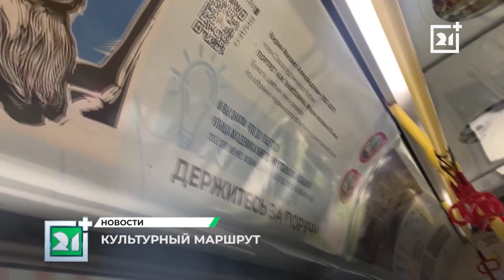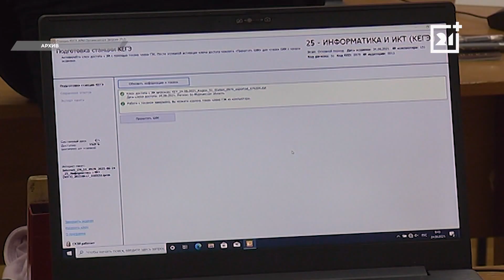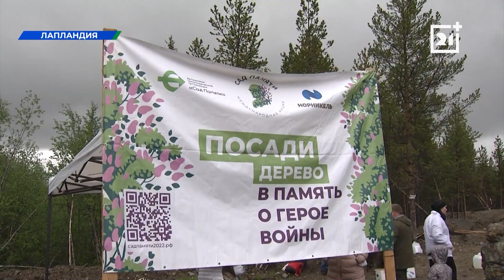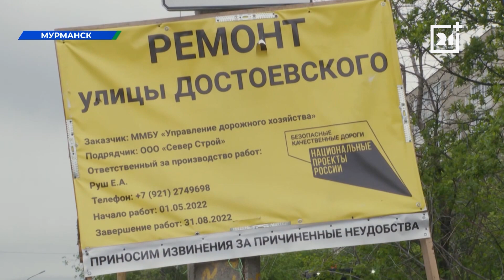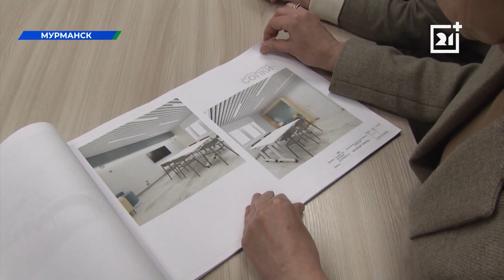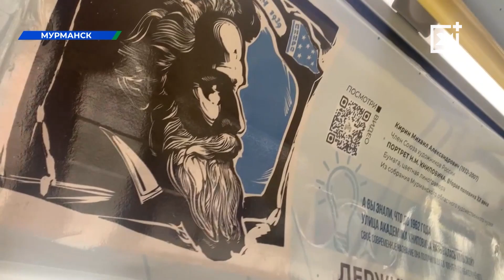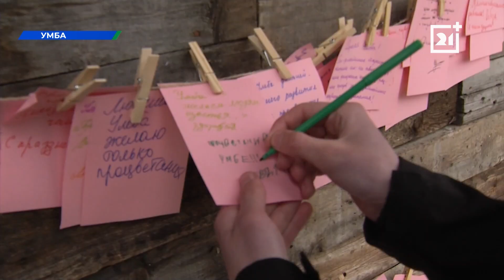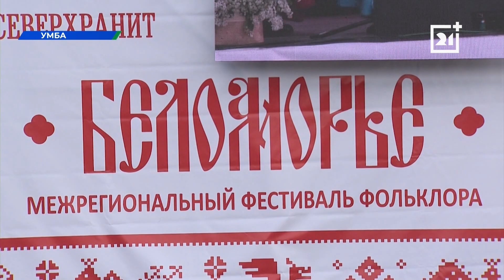Вечерние новости от 20 июня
Первые выпускники нахимовского училища попрощались с командирами и знаменем. Пять лет учебы позади! Узнаем, как выглядит настоящий военно-морской выпускной.

Цветы, слезы и слова благодарности. Расскажем, как в Мурманске почтили память тех, благодаря кому город выстоял в годы Великой Отечественной войны.

Расскажем, почему остановки превратились в выставочные павильоны, а троллейбус - в передвижную выставку.